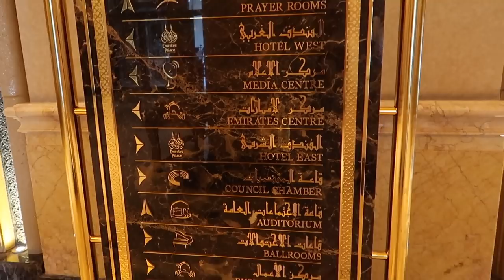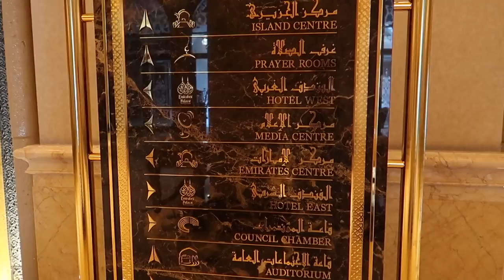ABU DHABI | SHEIKH ZAYED GRAND MOSQUE VLOG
We took a day trip to Abu Dhabi, UAE 🇦🇪 Capital City to visit the grand mosque 🕌. It was an amazing attraction and should be on everyone’s top things to visit in UAE.

Our Hotel is The FIVE Palm Jumeirah Dubai